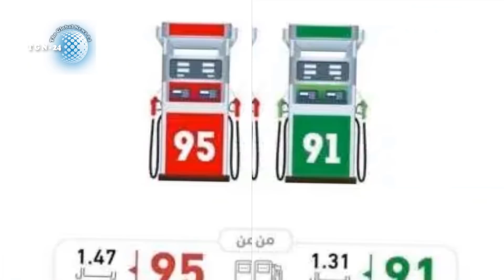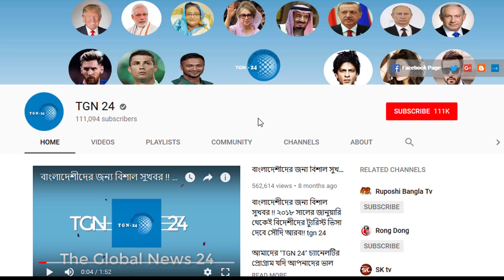সৌদি আরব হতে এইমাত্র পাওয়া ব্রেকিং নিউজ। সৌদি আরবের বাজারে জ্বালানি তেলের দাম আবারো বাড়ানো হয়েছে।